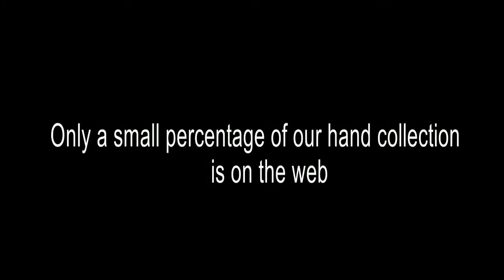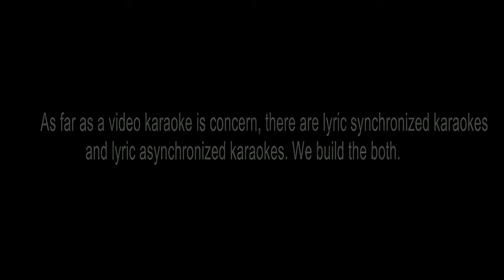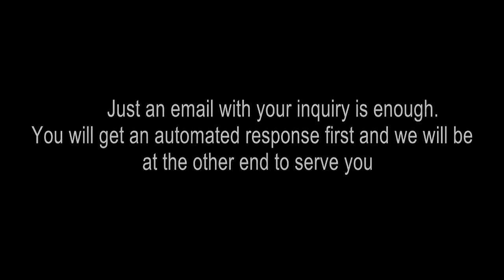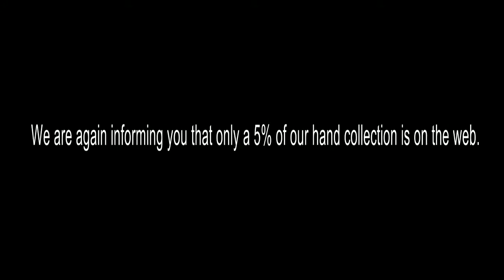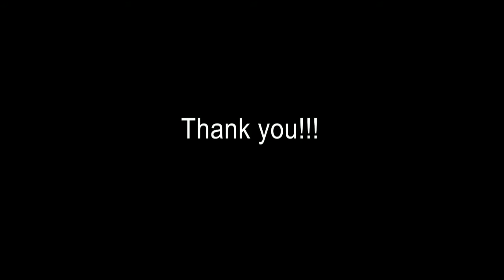KUDAMULLAPPOOVINUM MALAYALI PENNINUM KARAOKE JWAALA 1969